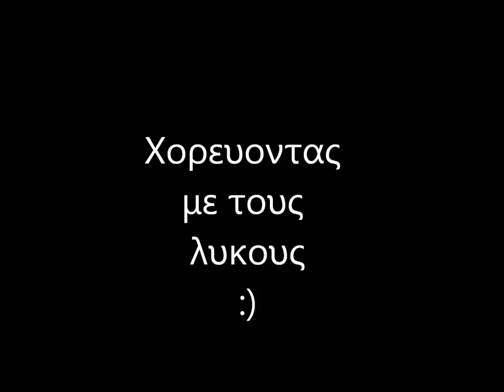Xoreyontas me toys lykous :)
psarontoyfeko